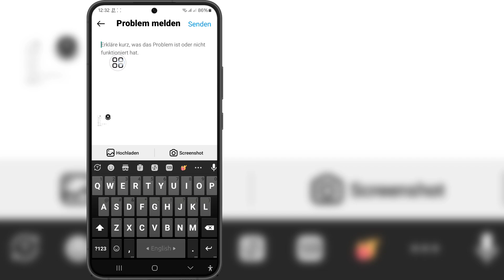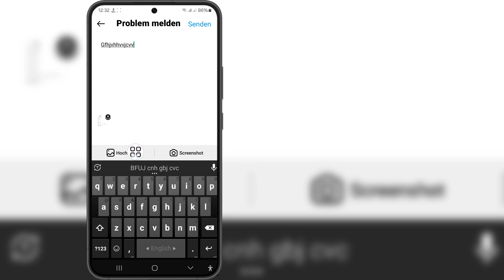So beheben Sie das Problem „Ihre Anfrage ist ausstehend“ auf Instagram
Wenn Sie nach einem Video suchen, in dem es darum geht, wie Sie das Problem „Ihre Anfrage ist ausstehend“ auf Instagram beheben | Ihre Anfrage ist ausstehend, dann ist es hier!

In diesem Video zeige ich Ihnen, wie Sie das Problem „Ihre Anfrage ist ausstehend“ auf Instagram beheben | Ihre Anfrage ist ausstehend. Sehen Sie sich das Video unbedingt bis zum Ende an. Sie erfahren, wie Sie das Problem „Ihre Anfrage ist ausstehend“ auf Instagram beheben | Ihre Anfrage ist ausstehend. Das geht ganz einfach und unkompliziert von Ihrem Telefon aus.